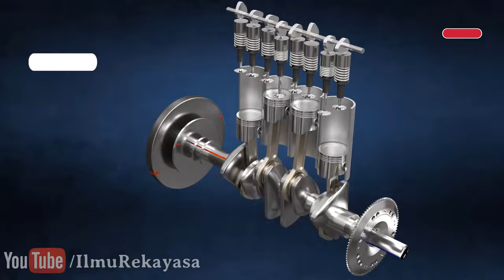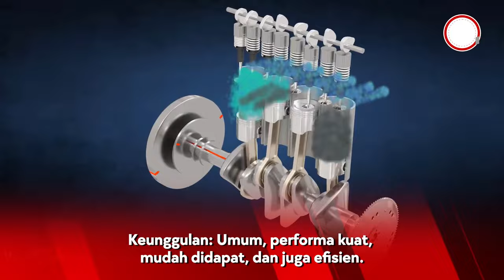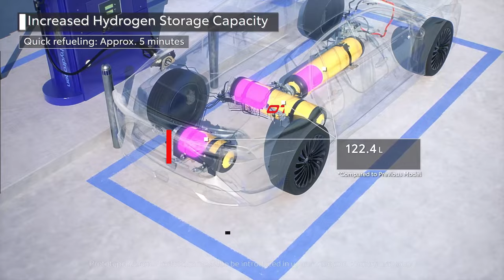Selain Listrik ada Bahan Bakar Lain juga loh Sahabat Oto!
Pernahkah kamu berpikir bahwa mobil hanya bisa menggunakan bahan bakar listrik?
Ternyata, ada banyak pilihan bahan bakar lain yang bisa digunakan untuk mobil!
Dalam video ini, kita akan membahas berbagai jenis bahan bakar alternatif untuk mobil, selain listrik.

* Playstore/AppStore: Otoproject